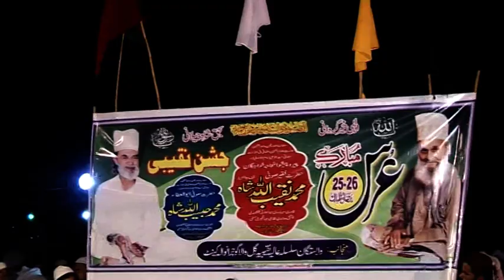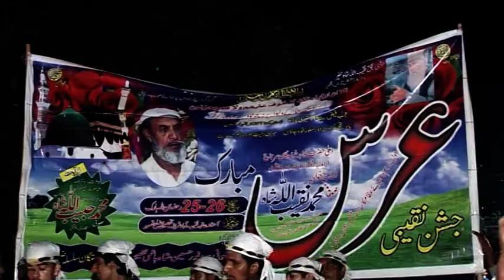Jashan-e-Naqeebi 25,26 Ramazan ul mubarik1436.13.14 July 2015 Aastana alia Naqeeb Abad Shareef Kasur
astana aaliya naqeeb abad shareef  tehseel and distric kasoor
SILSILA AALIYA QADIRIYA SOHARWARDI ABUL ULAI NAQSHBANDI CHISHTI SABRI JAHANGIRI HASANI NAQEEBI

SAJADA NASHEEN SAHAB ZADA ABUL ATTA MOHAMMAD HABEEB ULLAH SHAH

RABTA NUMBER
SUFI GULFAM AHMAD NAQEEBI